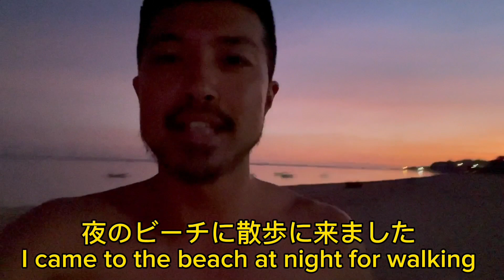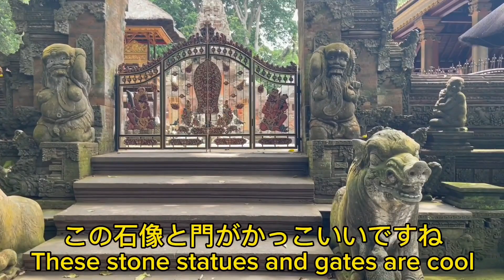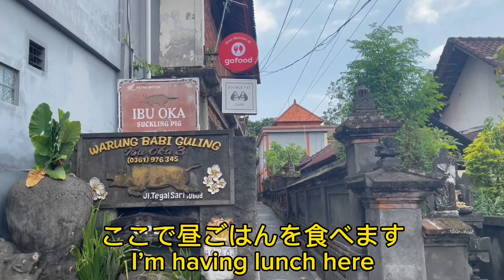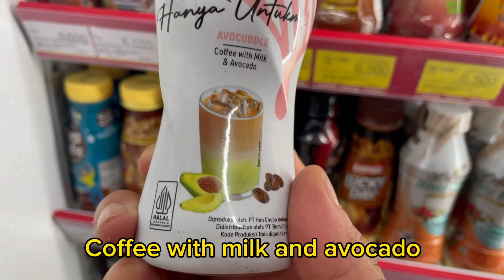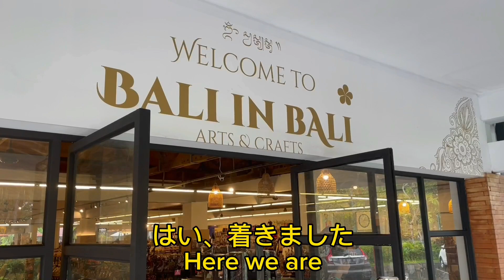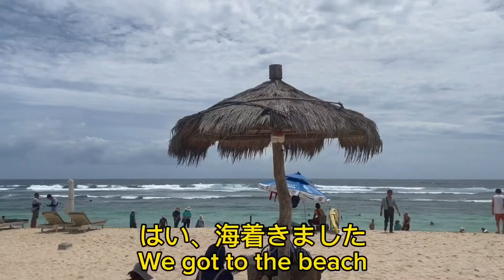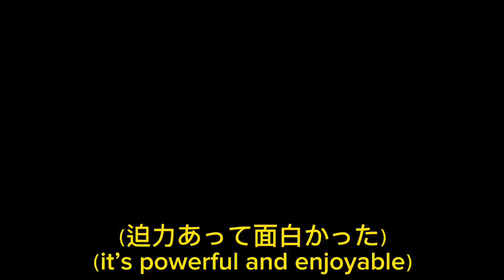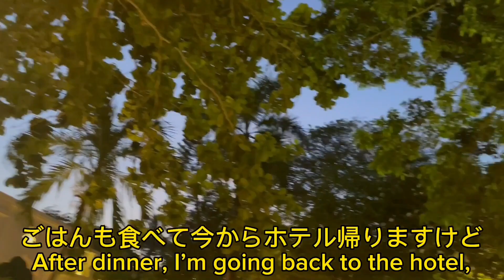Soshi sensei in Bali